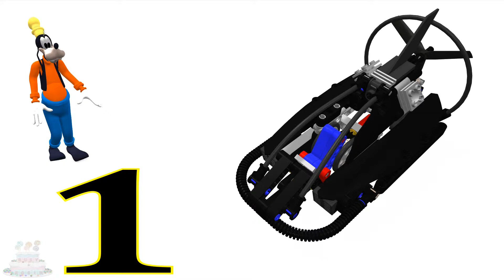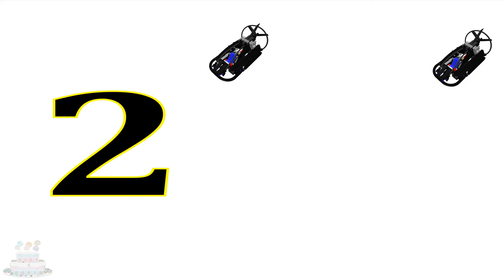Lære Tall Leketøy Hovercraft Videoer Barn Båter Iron Man